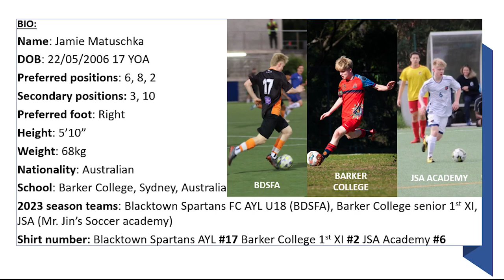Jamie Matuschka Football Highlights 2023 Season